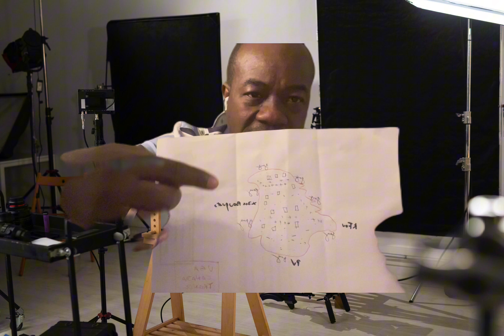Konviksyon Press # 90 Territoires perdus